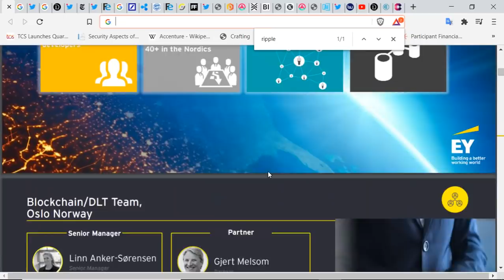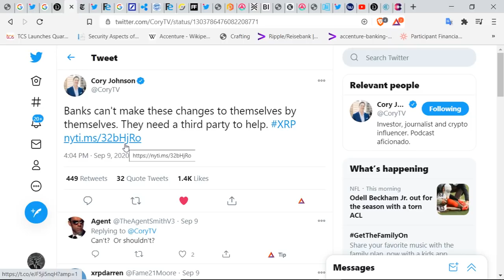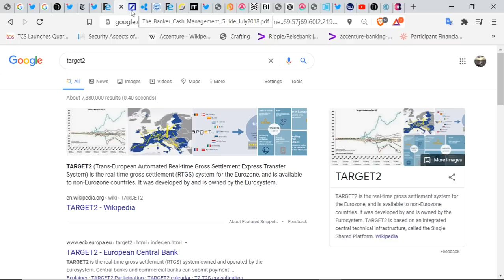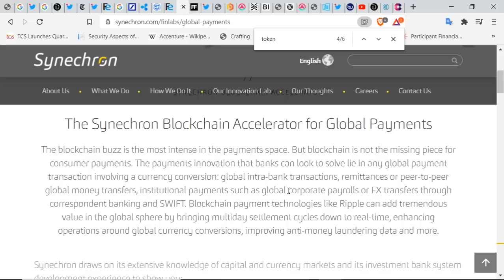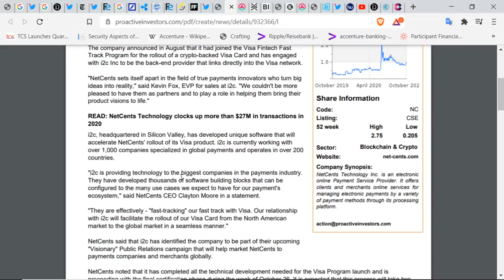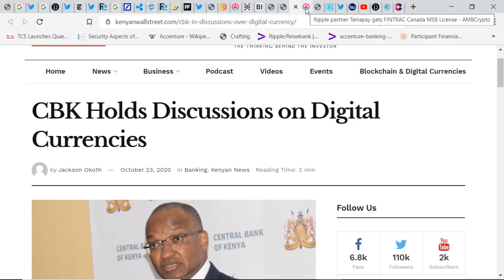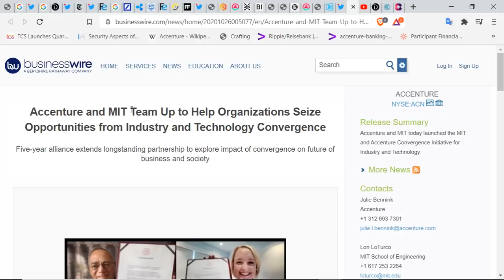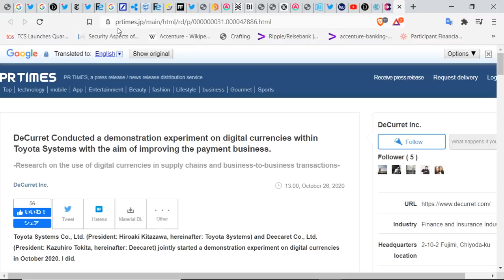Eurozone Target2 System Outage & World Bank Treasury by Murex (Multiple Murex Ex Employees at Ripple